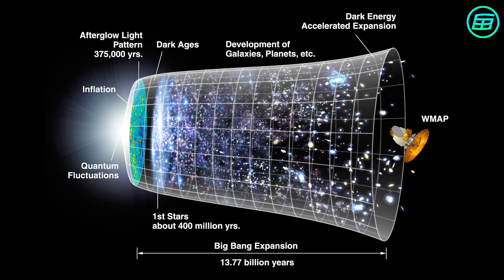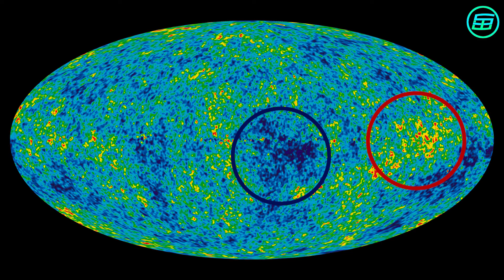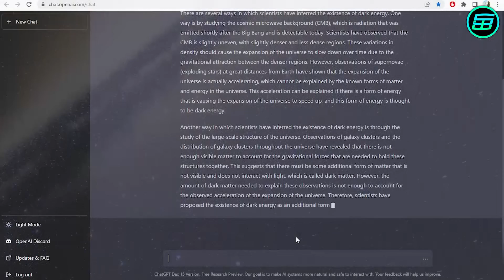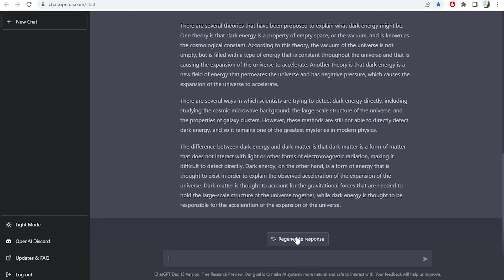AI explains Dark Energy and Dark Matter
📚𝐃𝐚𝐯𝐢𝐝'𝐬 𝐁𝐨𝐨𝐤𝐬
📙 𝗪𝗲𝗶𝗿𝗱𝗲𝗿 𝗠𝗮𝘁𝗵𝘀: 𝗔𝘁 𝘁𝗵𝗲 𝗘𝗱𝗴𝗲 𝗼𝗳 𝘁𝗵𝗲 𝗣𝗼𝘀𝘀𝗶𝗯𝗹𝗲
📗 𝗪𝗲𝗶𝗿𝗱𝗲𝘀𝘁 𝗠𝗮𝘁𝗵𝘀: 𝗔𝘁 𝘁𝗵𝗲 𝗙𝗿𝗼𝗻𝘁𝗶𝗲𝗿𝘀 𝗼𝗳 𝗥𝗲𝗮𝘀𝗼𝗻

📄𝗧𝗿𝗮𝗻𝘀𝗰𝗿𝗶𝗽𝘁𝗶𝗼𝗻:
Dark energy is a mysterious form of energy that is thought to exist in order to explain the observed acceleration of the expansion of the universe. It is called "dark" because it does not interact with light or other forms of electromagnetic radiation, making it difficult to detect directly.

There are several ways in which scientists have inferred the existence of dark energy. One way is by studying the cosmic microwave background (CMB), which is radiation that was emitted shortly after the Big Bang and is detectable today. Scientists have observed that the CMB is slightly uneven, with slightly denser and less dense regions. These variations in density should cause the expansion of the universe to slow down over time due to the gravitational attraction between the denser regions. However, observations of supernovae (exploding stars) at great distances from Earth have shown that the expansion of the universe is actually accelerating, which cannot be explained by the known forms of matter and energy in the universe. This acceleration can be explained if there is a form of energy that is causing the expansion of the universe to speed up, and this form of energy is thought to be dark energy.

Another way in which scientists have inferred the existence of dark energy is through the study of the large-scale structure of the universe. Observations of galaxy clusters and the distribution of galaxy clusters throughout the universe have revealed that there is not enough visible matter to account for the gravitational forces that are needed to hold these structures together. This suggests that there must be some additional form of matter that is not visible and does not interact with light, which is called dark matter. However, the amount of dark matter needed to explain these observations is not enough to account for the observed acceleration of the expansion of the universe. Therefore, scientists have proposed the existence of dark energy as an additional form of energy that is causing the acceleration.

There are several theories that have been proposed to explain what dark energy might be. One theory is that dark energy is a property of empty space, or the vacuum, and is known as the cosmological constant. According to this theory, the vacuum of the universe is not empty, but is filled with a type of energy that is constant throughout the universe and that is causing the expansion of the universe to accelerate. Another theory is that dark energy is a new field of energy that permeates the universe and has negative pressure, which causes the expansion of the universe to accelerate.

There are several ways in which scientists are trying to detect dark energy directly, including studying the cosmic microwave background, the large-scale structure of the universe, and the properties of galaxy clusters. However, these methods are still not able to directly detect dark energy, and so it remains one of the greatest mysteries in modern physics.

The difference between dark energy and dark matter is that dark matter is a form of matter that does not interact with light or other forms of electromagnetic radiation, making it difficult to detect directly. Dark energy, on the other hand, is a form of energy that is thought to exist in order to explain the observed acceleration of the expansion of the universe. Dark matter is thought to account for the gravitational forces that are needed to hold the large-scale structure of the universe together, while dark energy is thought to be responsible for the acceleration of the expansion of the universe.